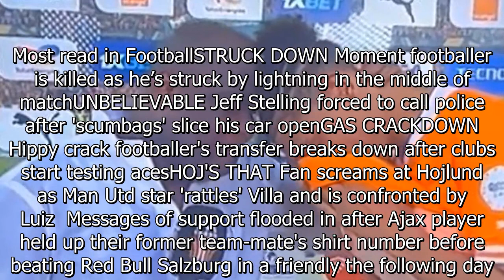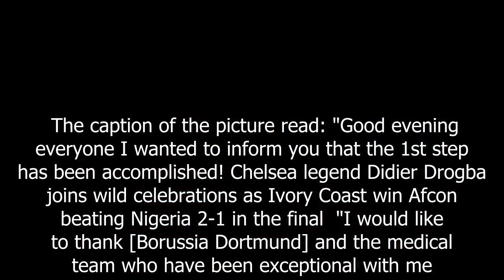Haller's amazing story from testicular tumour to tears after Afcon winner